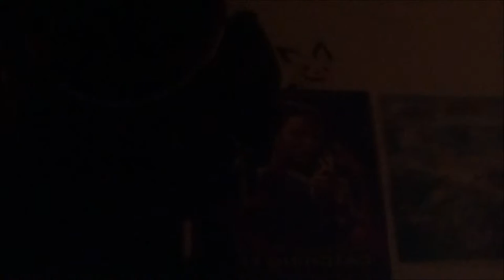RESIDENT EVIL REVELATIONS #22 * Die Königin wurde vom König entführt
Resident Evil Revelations Part 22 Die Königin wurde vom König entführt